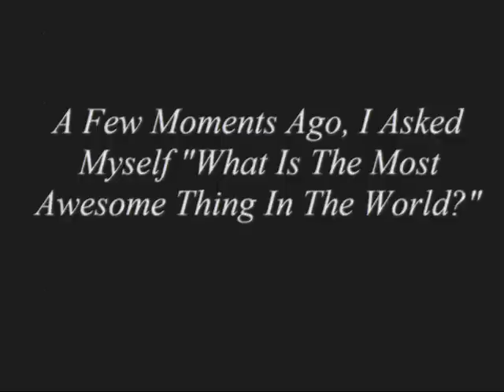Flying Toasters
A Montage About the most awesome Things In The World